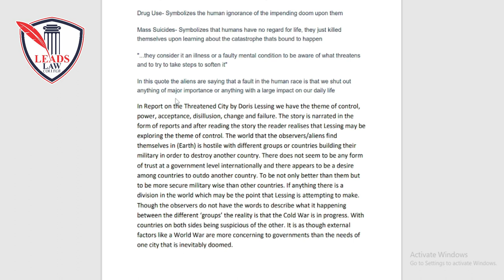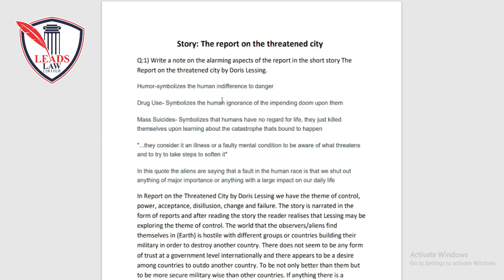Report on the Threatened City, (A Story of six Aliens) @leadslawcollege5288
Report on the Threatened City, (A Story of six Aliens)
A group of six alien envoys sends a priority broadcast back to their base: all programs and plans must be cleared pending the information in their report. In the report, the envoys explain that they’ve traveled to Earth to warn the residents of a city (implied to be San Francisco) that their city will be destroyed by an earthquake within the next five years. The envoys found out about the impending earthquake by observing Earth with “Astroviewers” and unmanned spacecraft. They prepared for this trip by pushing their technology to its limits and postponing other important priorities.